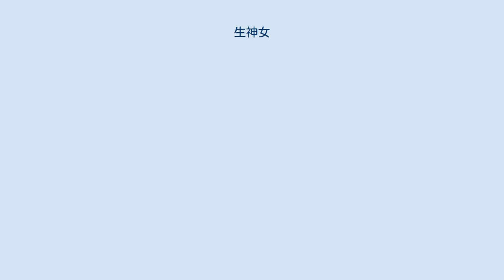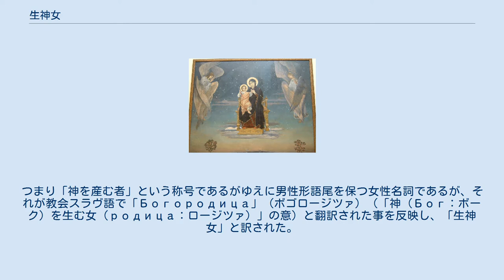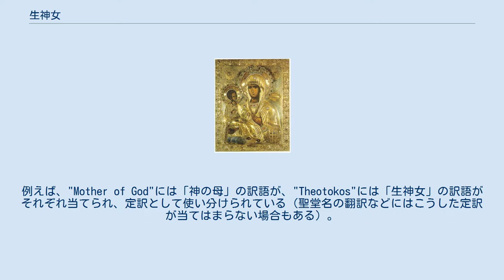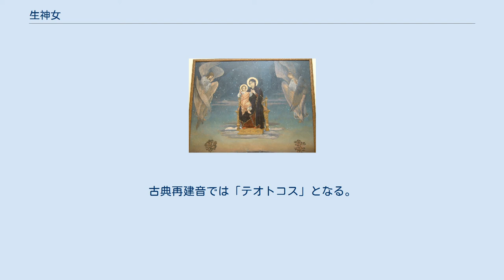生神女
生神女（しょうしんじょ、ギリシア語: Θεοτόκος, 教会スラヴ語・ロシア語・ブルガリア語: Богородица, 英語: Theotokos）とは、「神を生みし女」を意味する、正教会におけるイエスの母マリアに対する敬称。
一般に言われる聖母マリアの事であるが、日本正教会では聖母という表現は用いられず専ら「生神女」「生神女マリヤ」「生神女マリア」との表現が用いられ、生神女マリアを単に聖母マリアという語に限定してしまうのは誤りであるとされる。
正教会では生神女マリヤを神の母・第一の聖人として位置付けている。
 アトス山のヒランダリウ修道院にある生神女マリヤのイコン。
ダマスコの聖イオアンによるイコンの構図で、「三本手の生神女」と呼ばれるタイプである。
左下に生神女のものではない手が描かれている。
聖像破壊運動の時代、東ローマ帝国皇帝の策略によってイコンを描く手を切り落とされた聖イオアンであったが、生神女の庇護により手が回復したという奇蹟があったと伝えられる。
この奇蹟に感謝してイオアンが手を描き加えたのがこのイコンの構図の始まりだとされる。
 「生神女」の原語はギリシャ語「Θεοτόκος」（セオトコス）であり、これは「神（Θεός：セオス）を産んだ者（τόκος：トコス）」という意味である。
つまり「神を産む者」という称号であるがゆえに男性形語尾を保つ女性名詞であるが、それが教会スラヴ語で「Богородица」（ボゴロージツァ）（「神（Бог：ボーク）を生む女（родица：ロージツァ）」の意）と翻訳された事を反映し、「生神女」と訳された。
 日本ハリストス正教会では「聖母」という語は用いない。
「生神女」「神の母」「永貞童女（「処女のままであった女」の意）」「童女」「童貞女」「女宰（じょさい）」「女王（にょおう）」といった表現が祈祷書には用いられており、日常的にも生神女マリヤと呼ばれる。
これらの訳語が用いられる理由としては 等が挙げられる。
なお、マリヤとマリアの違いは転写の違いに由来するものであり、あまり日本正教会でもいずれを用いるかは拘られていない。
但し、聖書・祈祷書や聖歌では「マリヤ」で統一されている。
 生神女マリヤに対しては、正教会では他にも様々な称号が用いられている。
幾つかの例外はあるものの殆どの場合、聖書・祈祷書等における原語の違いに応じて訳語が逐一割り当てられており、原語を日本語から推定しやすいシステムとなっている。
例えば、"Mother of God"には「神の母」の訳語が、"Theotokos"には「生神女」の訳語がそれぞれ当てられ、定訳として使い分けられている（聖堂名の翻訳などにはこうした定訳が当てはまらない場合もある）。
 以下に挙げたもの以外にも様々な呼び方があり、組み合わせも含めると膨大な数にのぼる。
 ヴィクトル・ヴァスネツォフによる1901年の作品「生神女」。
崇敬の対象としてのイコンではないが、作者の祖父がイコン画家であり、作者の父は司祭であり、作者自身も神学校に在籍していた経歴がある事を反映してか、伝統的なイコンの様式と世俗的な藝術とが融合した、世俗絵画の傑作である。
なお、左右に描かれた天使はセラフィムである。
 ^ 高橋保行『ギリシャ正教』292頁、講談社学術文庫、1980年。
 ^ 「聖母」…戦前・戦後すぐの時期には書籍や聖堂名で用いられているケースもあったが極めて稀である。
現在では用例は一切みられなくなった。
また、明治時代から現在に至るまで一貫して、祈祷書では「聖母」という表現は全く用いられない。
 ^ 現代ギリシャ語読みを本項では採用する。
古典再建音では「テオトコス」となる。
 ^ 久松英二 『ギリシア正教 東方の智』134頁 講談社選書メチエ (2012/2/10) ISBN 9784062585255 ^ a b 久松英二 『ギリシア正教 東方の智』137頁 講談社選書メチエ (2012/2/10) ISBN 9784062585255 ^ 久松英二 『ギリシア正教 東方の智』136頁 講談社選書メチエ (2012/2/10) ISBN 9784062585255 ^ 訳語は日本正教会の祈祷文「恩寵を満ち被る者」による。